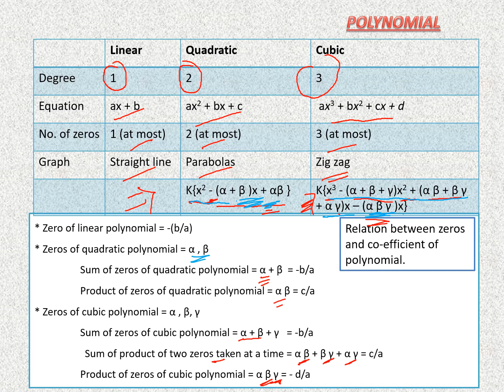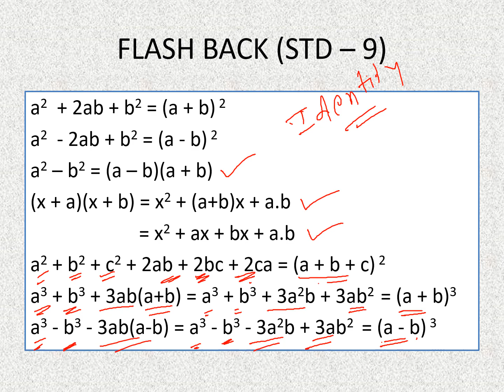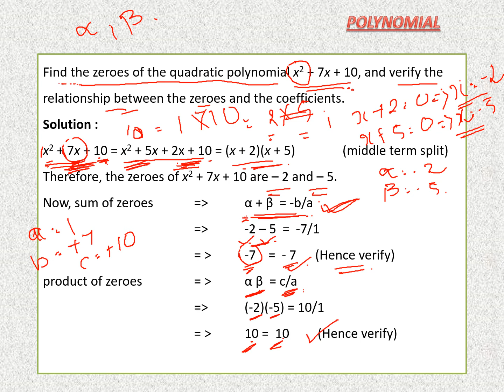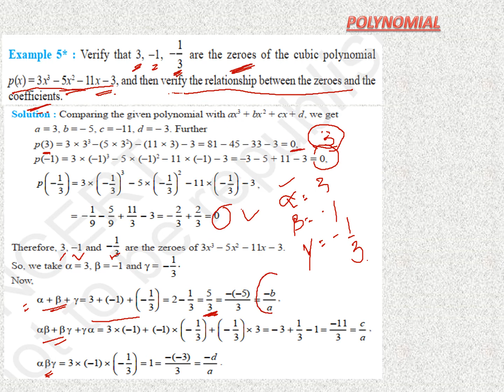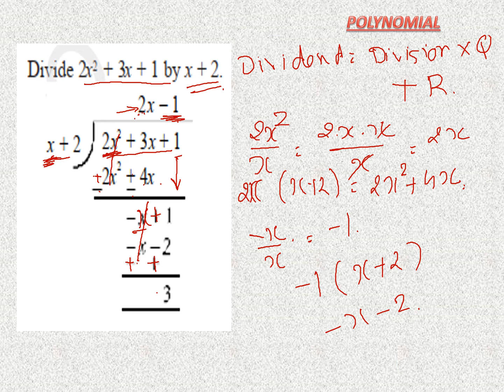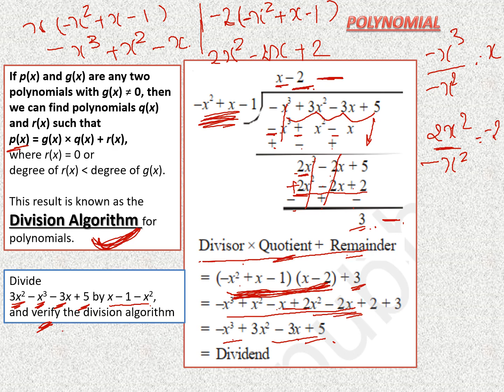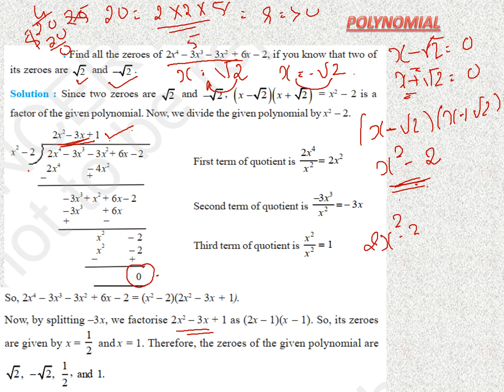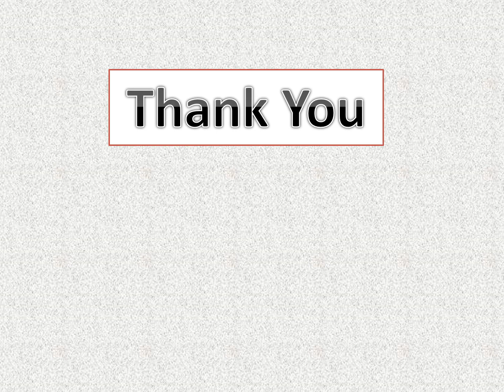POLYNOMIAL PART 2 (CBSE 10)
POLYNOMIAL, ALGEBRAIC IDENTITY, RELATION BETWEEN ZEROS AND COEFFICIENT OF POLYNOMIAL.

Your subscription appreciates me.